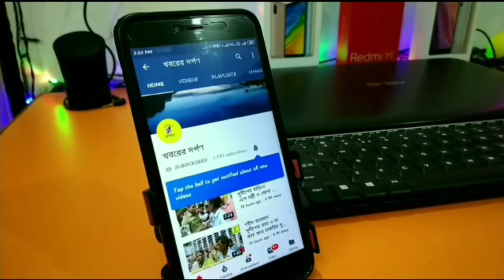পলাশীপাড়া থানার হাঁসপুকুরিয়ায় বসন্ত উৎসব উপলক্ষে গুরুকুল নৃত্যকলা নিকেতনের উদ্যোগে শোভাযাত্রা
পলাশীপাড়া থানার হাঁসপুকুরিয়ায় বসন্ত উৎসব উপলক্ষে গুরুকুল নৃত্যকলা নিকেতনের উদ্যোগে দান্ডিয়া নিত্যের মাধ্যমে বর্ণাঢ্য শোভাযাত্রা